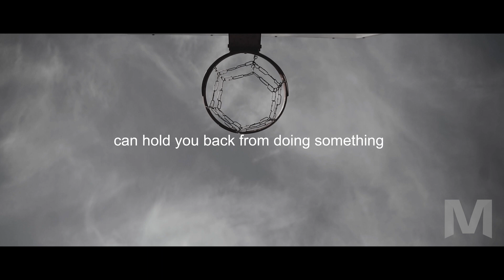OVERCOME FEAR - Motivational Video (Les Brown)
Life begins when fear ends! Powerful speech by Les Brown

Speakers: Les Brown